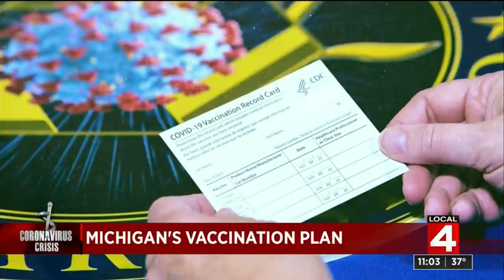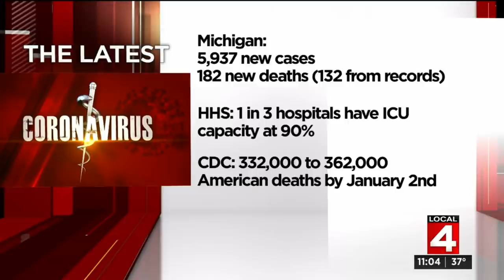Local 4 News at 11 -- Dec. 10, 2020